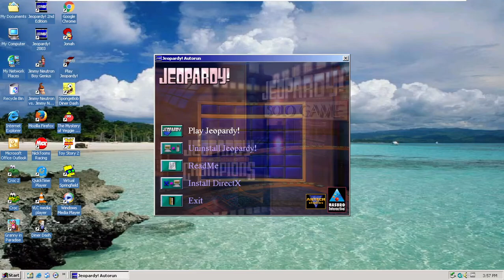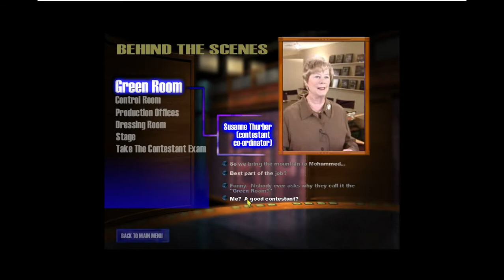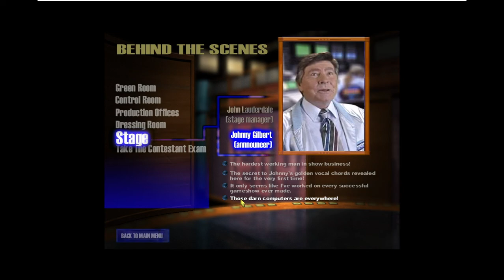Jeopardy! 2nd Edition Behind the Scenes Menu Walkthrough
Well guys this is my very first game menu walkthrough.